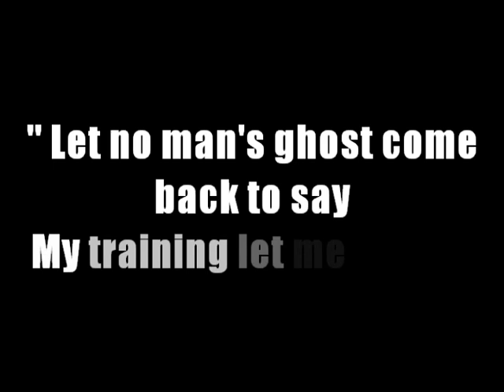PTOLEMAIDA FIRE Greece - SCBA Stress Test #1.wmv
Είναι το πρώτο Τεστ Καταπόνησης Με Χρήση Αναπνευστικής Συσκευής-SCBA Stress Test της Υπηρεσίας μας. Είνα κοινός τόπος για τους Αμερικανους Πυροσβέστες. Στο παρών βίντεο που είναι η πρώτη δοκιμαστική προσπάθεια εφαρμογής του χρησομοποιούμε φίλτρο και όχι την αναπνευστική συσκευή λόγω οικονομίας που προσπαθούμε να κάνουμε στην χρήση του αεροσυμπιεστή πλήρωσης των φιαλών. Στα επόμενα τεστ γίνεται χρήση των συσκευών αφού και η οργάνωσή μας πλέον ειναι καλυτερη στις ασκήσεις αλλά και καθώς έτσι το τεστ είναι πραγματικό SCBA Stress Test.
Σε όσους τυχόν άρεσε προτείνουμε ανεπιφύλακτα να το δοκιμάσουν. Θα καταλάβουν την χρησιμότητά του στην κατανόηση των ορίων της φυσικής τους κατάστασης.
Εδώ καθότι είναι η πρώτη φορά παραλείπούμε την χρήση των επενδυτών σκοπίμως. Το τέστ είναι πολύ επίπονο και καλό θα ήταν την πρώτη φορα να γίνει διερευνητικά μόνο με στολή σταθμού.
ΠΡΟΣΟΧΗ !!! Μην περάσετε τα όριά σας.
Καλή Εκπαίδευση !!!
Προετοιμαστήτε! Μείνετε ασφαλείς!

This is the first SCBA Stress Test of our Fire Department. It is a common ground to the US Firefighters. In the present video, which is the first attempt to use it as part of our training, we use air filter so we can make saves to the use of the aircompresser's filters. In the next tests we use our SCBAs because this the correct way and bacause now we are more organized. So we have to do it as it has to be done.
To those who liked it we suggest to give it a try. They will understand a lot about the physical condition they trully are.
Because of the first time we don't wear the turn out gear in purpose. These are very painfull tests and the first time they should be done only with the wildland and general duties wear.
ATTENTION!!! Don't over do it!
Have a nice and good training!!!
Be prepared! Stay safe!